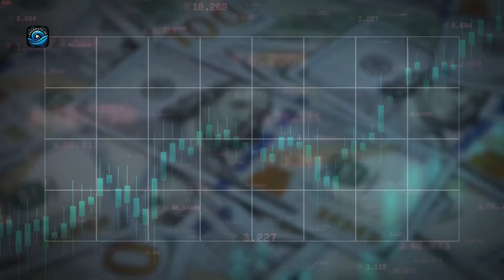Biden’s Support Among Women Plummets as Trump Gains Ground with Men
Biden's support among women drops significantly while Trump gains ground with men, driven by economic concerns and key issues like abortion. BidenSupport TrumpGains Election2024 WomenVoters InflationCrisis AbortionRights 🚀💼🗳️

📰 Stay Informed: Delve into current news and politics with our analysis.
🗽 Explore NYC: Discover the city's hidden gems and exciting activities.
🤝 Community Engagement: We value your input and discuss audience-suggested topics.